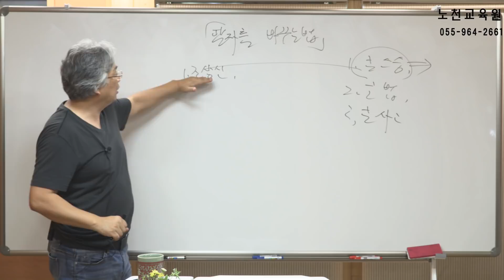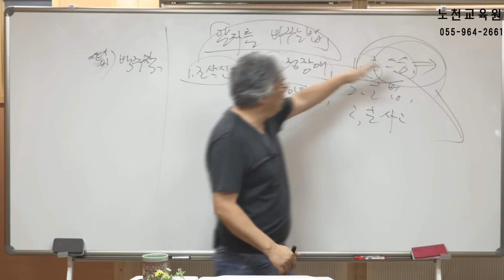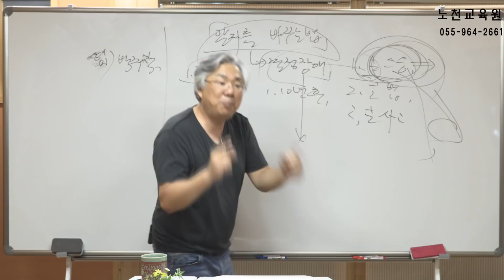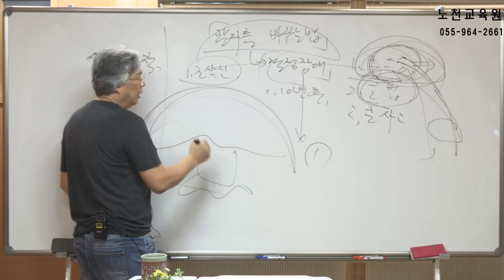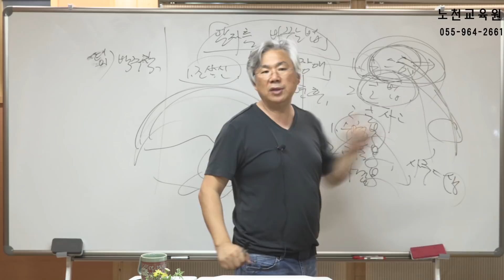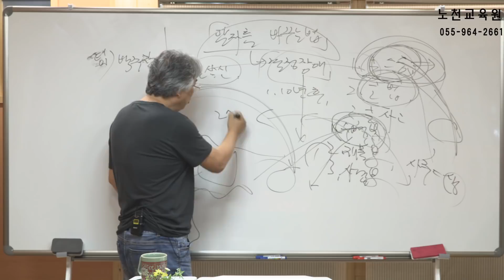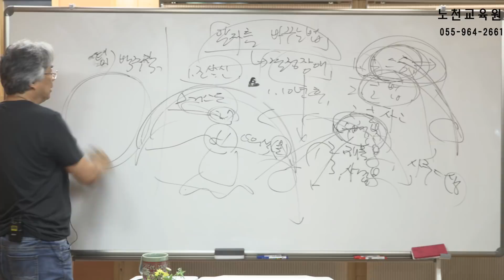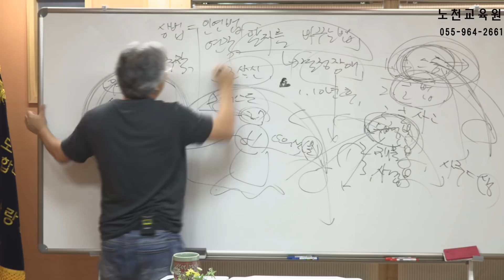885강 특강 3부 오로지 하나인 세상 - 노천교육원